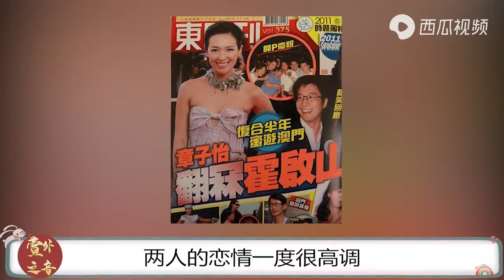章子怡：情断豪门霍启山、央视才子撒贝宁，嫁给三婚汪峰出于无奈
章子怡，1979年2月9日出生于北京，华语影视女演员、制片人，毕业于中央戏剧学院表演系。
1996年，考入中央戏剧学院表演系。
1998年，出演电影《我的父亲母亲》，并凭借该片获得第23届大众电影百花奖最佳女主角奖 ，入围金鸡奖最佳女主角。
1999年，出演电影《卧虎藏龙》，并凭借该片获得美国独立精神奖最佳女配角奖、第13届芝加哥影评人协会奖最佳新人奖等多个奖项，入围英国电影学院奖最佳女配角、香港电影金像奖最佳女主角、金马奖最佳女主角等。
2004年，其主演的古装武侠电影《十面埋伏》上映 ，并凭借该片获得第11届中国电影华表奖优秀女演员奖 。
2005年，作为颁奖嘉宾出席奥斯卡颁奖礼，成为奥斯卡终身评委，同年凭借电影《2046》获得第24届香港电影金像奖最佳女主角奖 ；同年，凭借剧情电影《艺伎回忆录》入围第63届美国电影电视金球奖电影类-剧情类最佳女主角奖。
2006年，担任戛纳电影节主竞赛单元评委。
2009年担任戛纳电影节电影基石及短片单元单元评委。
2013年担任戛纳电影节一种关注单元评委。同年，其主演的动作电影《一代宗师》上映 ，并凭借该片获得第50届台湾电影金马奖最佳女主角奖、第33届香港电影金像奖最佳女主角奖 、第32届大众电影百花奖最佳女主角奖等多个奖项 。
2016年，担任多伦多国际电影节主竞赛单元评委。
2019年，加入戛纳国际电影节官方大师班阵容，是首位获邀的亚洲演员，同年担任东京国际电影节主竞赛单元评委会主席。